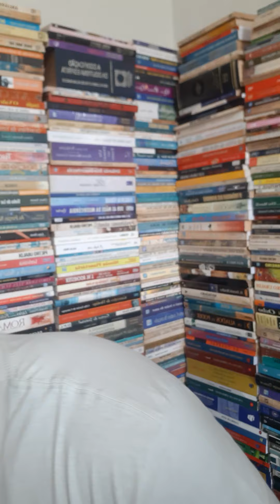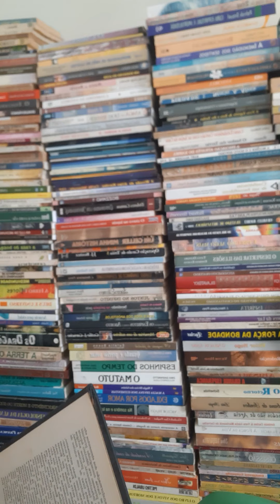O Prêmio Nobel e a Fuga da Itália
Enrico Fermi (Roma, 29 de setembro de 1901 — Chicago, 28 de novembro de 1954) foi um físico italiano naturalizado estadunidense. Destacou-se pelo seu trabalho sobre o desenvolvimento do primeiro reator nuclear, e pela sua contribuição ao desenvolvimento da teoria quântica, física nuclear e de partículas, e mecânica estatística. Doutorou-se na Universidade de Pisa e recebeu o Nobel de Física de 1938.